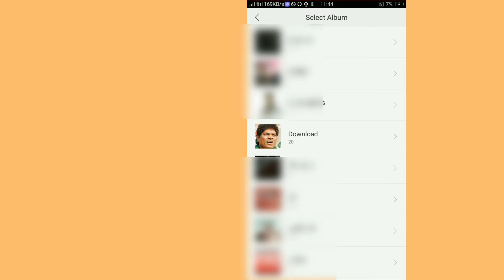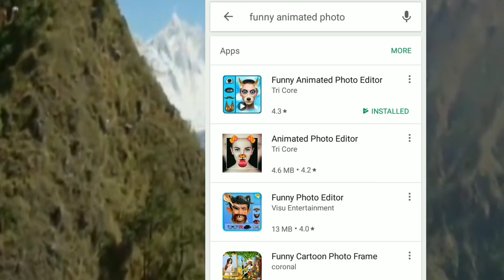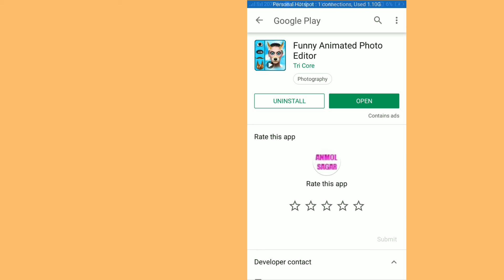2019 new update/whatsapp send gif photo/एकदम नया फीचर आया है, बस जल्दी से देख लो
2019 new update/whatsapp send gif photo/एकदम नया फीचर आया है, बस जल्दी से देख लो
2019 whatsapp ka naya big update
how to send gif photo in whatsapp/magic gif animated photo kaise banaye
how to send happy new year message in whatsapp app
आसमान में तारे टिमटिमाते हुए क्यों दिखाई देते हैं/जबकि असलियत में तारे कभी टिमटिम  नहीं करते
computer और mobile के keyboard बटन abcd की सीरीज में क्यों नहीं होते/ रहस्य आप नहीं जानते
android मोबाइल पर fm रेडियो कैसे सुने, बिना हैड फ़ोन के/how to listion fm radio without headphone
How to see any paytm password/किसी भी paytm का पासवर्ड कैसे देखें/how to password reset any paytm
2019 eclipse date and time/इतिहास में पहली बार होगा ऐसा ग्रहण/2019 में होंगे 5 ग्रहण/ज्योतिष ज्ञान
विदेशी site से full hd में कैसे downlod करे/how to see all english video in india/बस चुपचाप देख लो
how to heck any android mobile/phone को हैक करने का आसान तरीका/इस trick से हो जायेगा पूरा phone heck
secret code all sim/अग़र अपने सिमो के ये जादुई नहीं जानते/अग़र अपने सिमो के ये जादुई code नहीं जानते
गारंटी है, ये वीडियो सांसे थमा देगा आपकी/सर्कस वालो का भी बाप है/magic trick/ये है असली जादूगर/
how to see live location, your sister or girlfriend and wife/फंटू अभी कहाँ है, कैसे पता लगाएं
how to check all detail/हमारा facebook account और gmail id कहाँ- कहाँ login है, कैसे पता लगाएं
इसने तो सारी हदें पार कर दी/very nice beautifull आप खुद देख लो/कर दिया सबका पर्दाफाश
बस गलत use मत करना/gmail passward, paytm pasward,phone pasward break, mobile or laptop in one click
कसम है आपको, ये खुपिया ट्रिक किसी को मत बताना/android whatsapp send photo and message secret trick
All android secret hide importent trick/all data backup easy trick/ये फंडा नही सीखा तो, कुछ नही सीखा
सेंसर बोर्ड हर film पर ये अक्षर क्यों लिखता है, इनका क्या मतलब होता है/सीख लो,वरना कोई नहीं बताएगा
play store n0- 1 app camera selfie/सेल्फी लेने के लिए, अब तक की सबसे अच्छी app/2019 top -1 video
how to see and downlod full hd english video/सारी साइटें हो चुकी है बैन अब पोर्न फिल्मे कैसे देखें/
secret न-1/इस app का भांडा मत फोड़ना, बस चुपके से देख लो/whose phone what is hidden all will show up
all android seceret and very importent, 2 tips and tricks/बड़ी मुश्किल से ढूंढे हैं,आज ही सीख लो
mx player की एक गुप्त सेटिंग big surprise mx player live new update/अब mx player ये काम भी करेगा
पुरानी trick छोड़ो, नयी trick सीख लो/how to add my house or any palace in google map in android phone
अपने घर का address मेरी तरह डालोगे तो,  सिर्फ 1 मिनट बाद ही,
नाम देने लगेगा दिखाई
google map par apne ghar or home ka address sarchbox me kaise layen

seen dubble- dubble मजा/ध्यान से देखो सिर्फ अकेले में ही देखना/ full hd new desi video romance
आज से whatsapp ने कर दी सबकी बल्ले- बल्ले/लोग बेसब्री से कर रहे थे इन्तजार/whatsapp very big update
android phone secret-secret-secre work/ मोबाइल के 2 ऐसे काम, जो